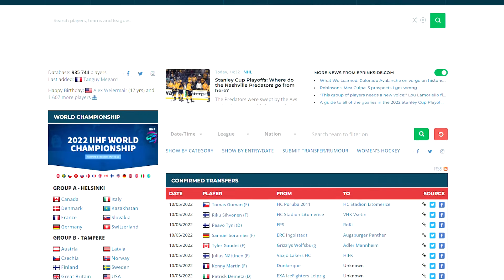Elite Prospects New Announcements & Features - Ed Palumbo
This interview featuring Ed Palumbo will provide advice for hockey players & parents who want to know more about Elite Prospects. Our goal with this video is to help hockey players & parents better understand how to use Elite Prospects effectively, as well as the new features they’re announcing, with the ultimate goal of helping them make the best possible decisions moving forward.

TIMESTAMPS
00:00 - Intro
01:29 - Ed´s Background With EP & InStat Video Analysis
12:24 - Advanced Tips For Players On EP
20:45 - 2 New Announcements
30:49 - Outro